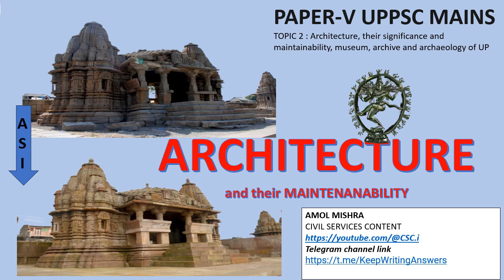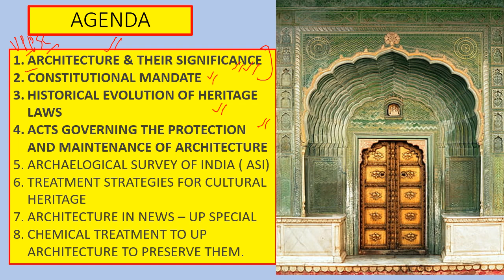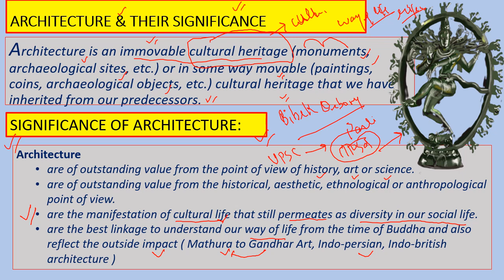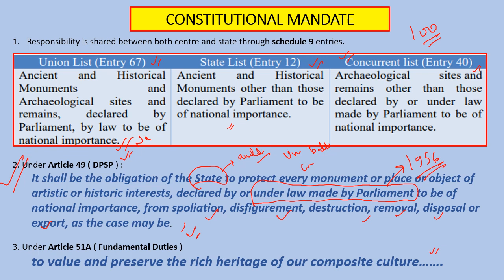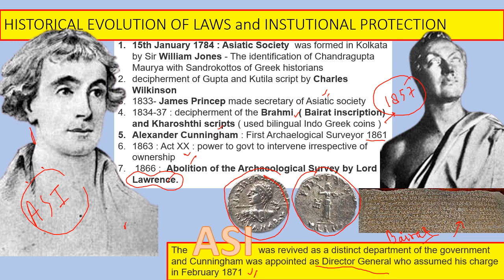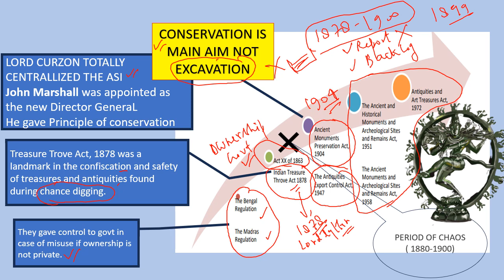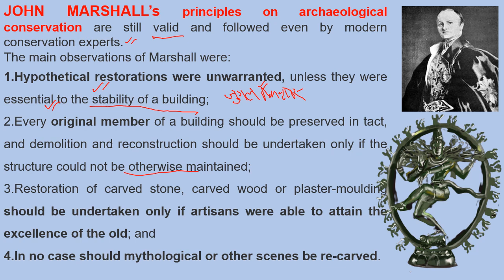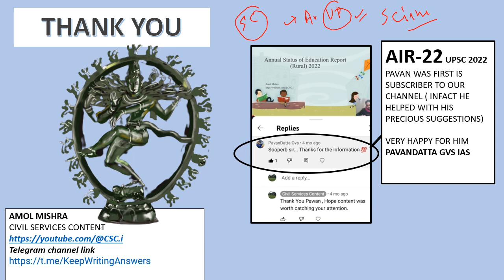ARCHITECTURE : SIGNIFICANCE AND MAINTANABILITY-Part 1 UPPSC PAPER 5 MAINS The AMASR Bill, 2022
Architecture & their significance
Constitutional mandate
Historical evolution of heritage laws
Acts governing the protection and maintenance of architecture
HISTORICAL EVOLUTION OF LAWS and INSTUTIONAL PROTECTION
JOHN MARSHALL’s principles on archaeological conservation
The Ancient Monuments and Archaeological Sites and Remains (Amendment) Bill, 2022

TO  GET REVIEW OF YOUR ANSWER PLEASE SEND THEM TO MY TELEGRAM CHANNEL